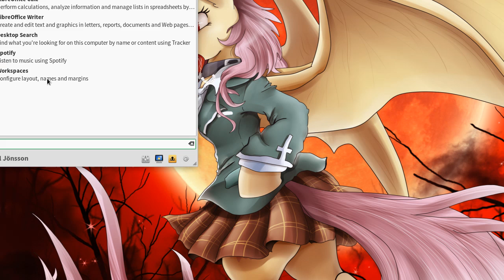Legends of Equestria: After the final hour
I was soo tired when I recorded this, it contains footage of what happened in Ponydale after the final hour. Many from the big countdown party left, so I went out flying around.
This is just extra footage, nothing in particular happens.